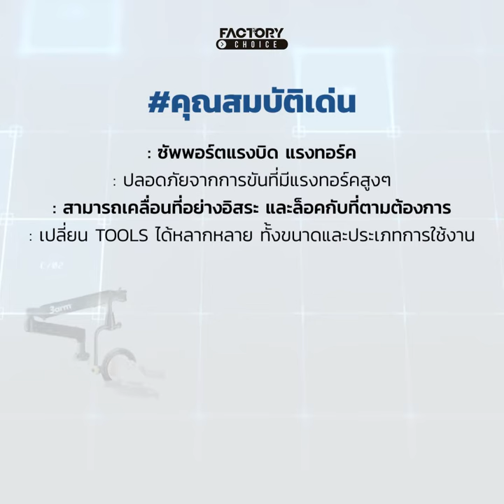3ARM มือปราบ Torque พยศ [ep052_SS2]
3ARM : series 3
เครื่องมือที่ช่วยซัพพอร์ตแรงบิด แรงทอร์ค ในอุตสาหกรรมการประกอบ การขันน็อตที่มีค่าทอร์คสูงๆ
by Connexall Co.,Ltd.

: ซัพพอร์ตแรงบิด แรงทอร์ค
: ปลอดภัยจากการขันที่มีแรงทอร์คสูงๆ
: เคลื่อนย้ายอย่างอิสระ และล็อคในจุดที่ต้องการใช้งาน
: เปลี่ยน Tools ได้หลากหลาย ทั้งขนาดและประเภทการใช้งาน